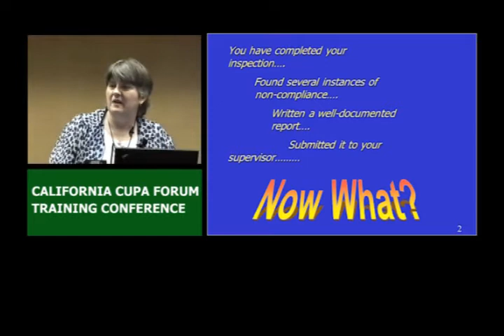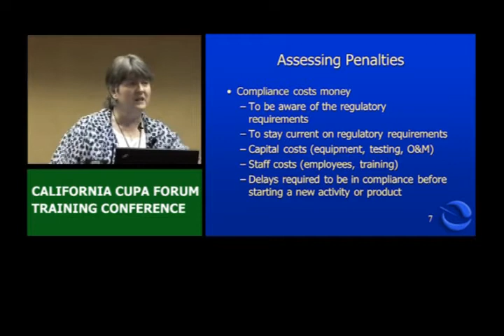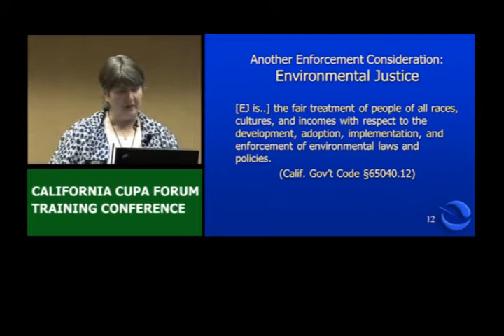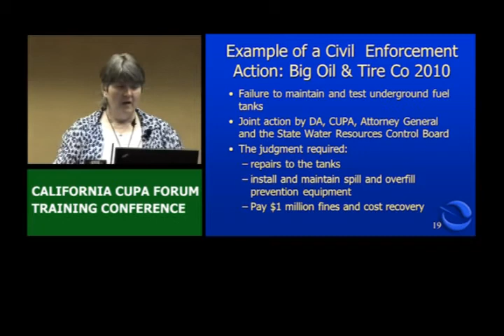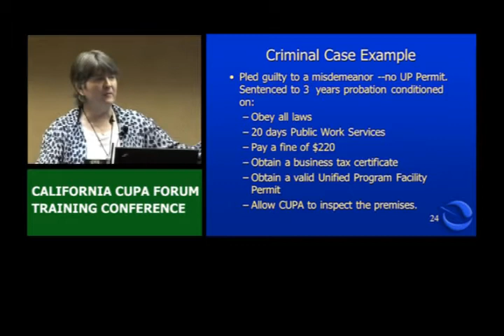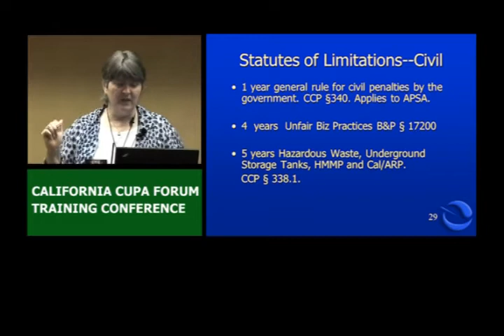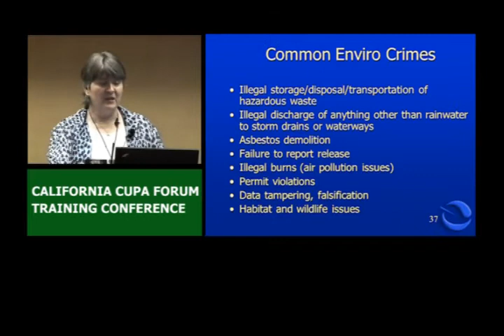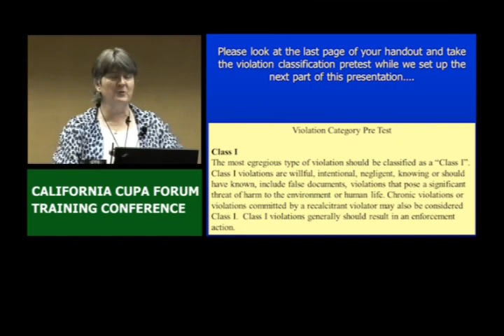Administrative, Civil and Criminal Enforcement Options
Lisa Brown reviews administrative, civil and criminal enforcement options and discusses examples.

Lisa Brown is a Senior Staff Counsel for the California Air Resources Board. From 1998 to 2011, she was the Assistant Counsel for Enforcement at the California Environmental Protection Agency. From 1986-97, she was a Deputy District Attorney for San Joaquin County where she created the Environmental Crimes Prosecutions Unit and the San Joaquin County Environmental Crimes Task Force. Ms. Brown is a California representative to the Western States Project, a Regional Environmental Enforcement Association. Ms. Brown has been an instructor for the Western States Project, the California CUPA (local programs) Conference, the California District Attorneys Association, the California Hazardous Materials Investigators Association, and the Federal Law Enforcement Training Center.